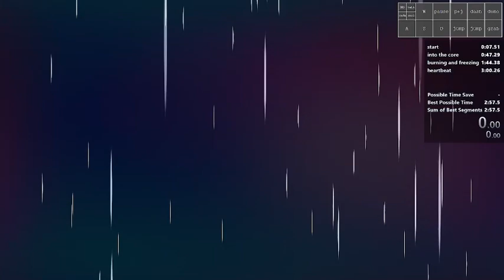Core B-Side - 3:00.268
2:57 pace into heart room we continue to ball